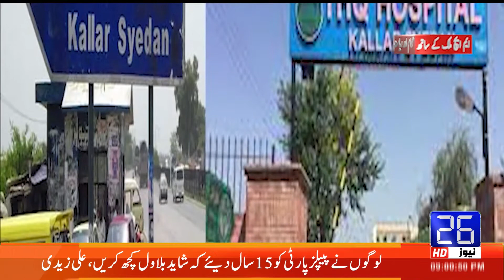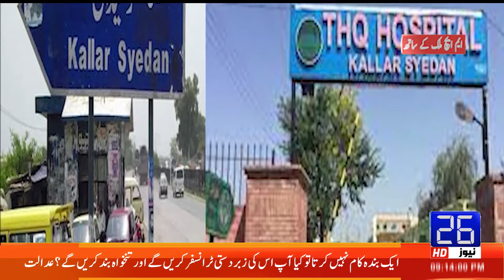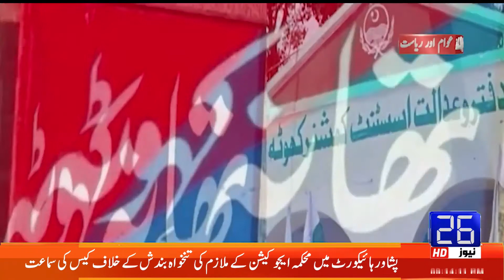پروگرام عوام اور ریاست ایم ایچ ملک کے ساتھ | 01-03-2022 | 26 News HD